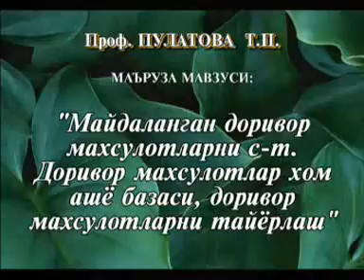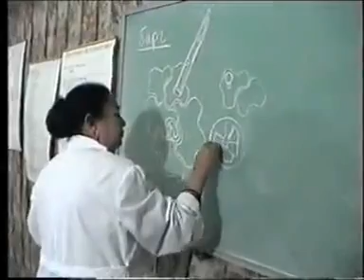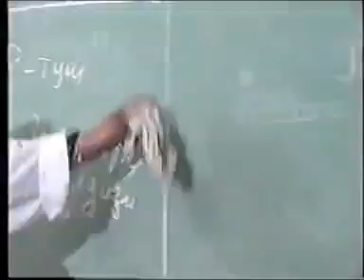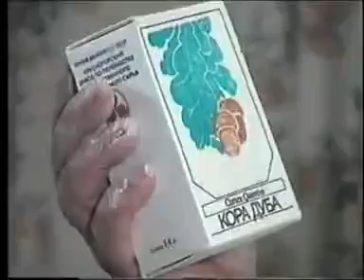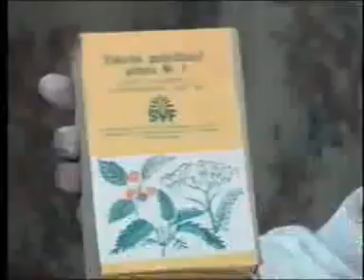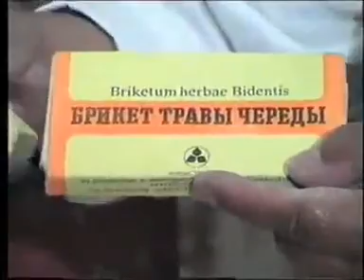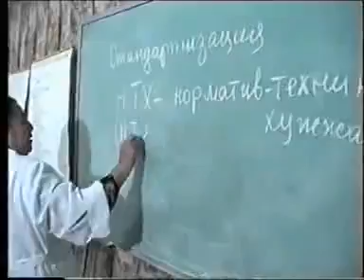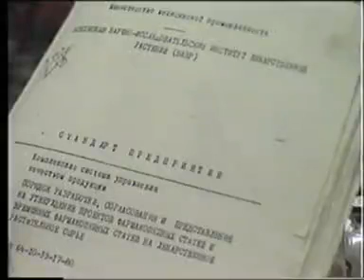1. Maydalangan dorivor mahsulotlarni s-t. Dorivor mahsulotlar xom ashyo bazasi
📚 Fan: Farmakognoziya
📖 Mavzu: 1. Maydalangan dorivor mahsulotlarni s-t. Dorivor mahsulotlar xom ashyo bazasi, dorivor mahsulotlarni tayyorlash
👩🏻‍🏫 Ma'ruzachi: Pulatova T.P.